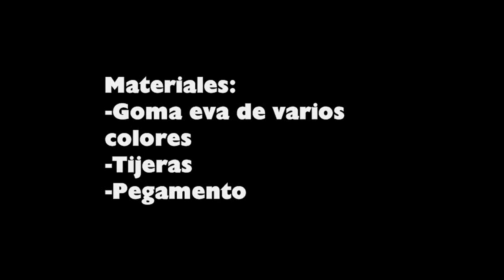Cómo forrar una mascota o cuaderno con corazones de goma eva - manualidadesconninos